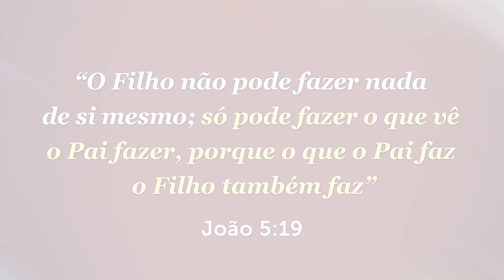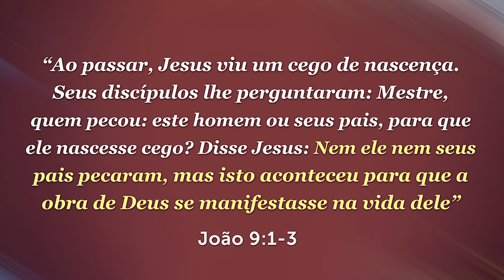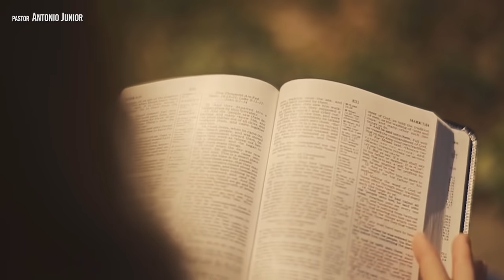COMO SER ÍNTIMO DE DEUS ASSIM COMO JESUS - #91 Momento com Deus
Se você quer saber como ser íntimo de Deus, veja como era o relacionamento de Jesus com Deus e busque imitá-Lo. Jesus tinha intimidade com o Pai, era cheio do Espírito Santo e isso fez toda a diferença no seu ministério.

A Bíblia diz: "A intimidade do Senhor é para os que o temem, aos quais ele dará a conhecer a sua aliança" (Salmos 25:14).